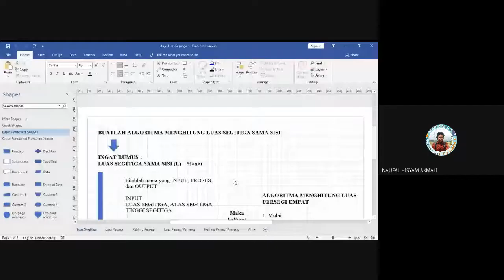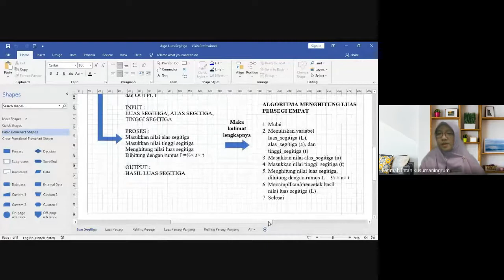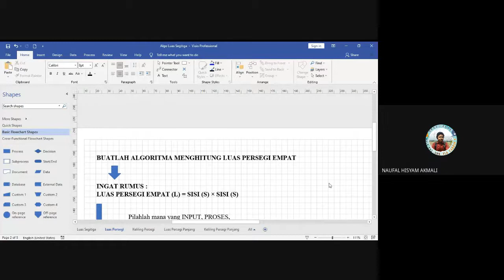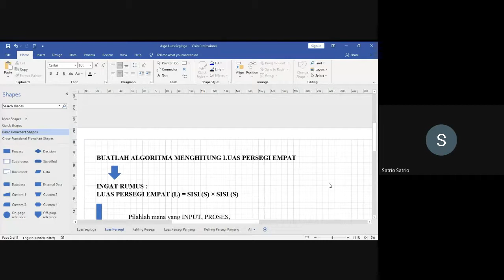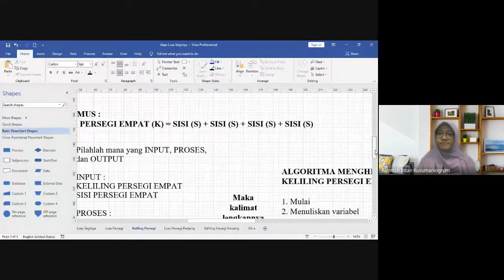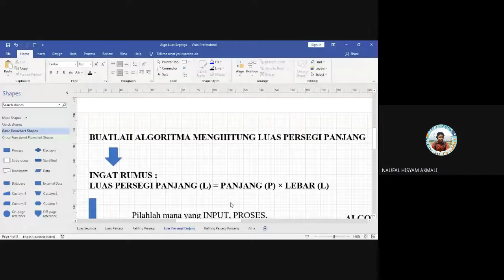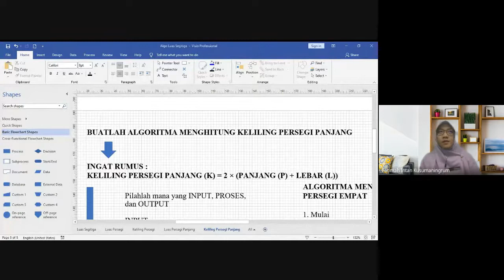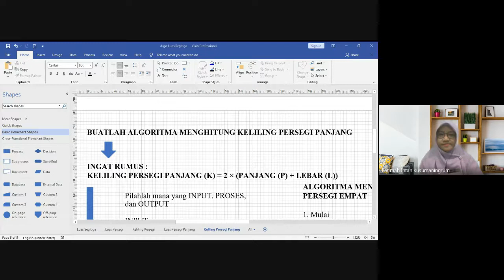GM_INTAN_PEMROGRAMAN DASAR_X MM 2